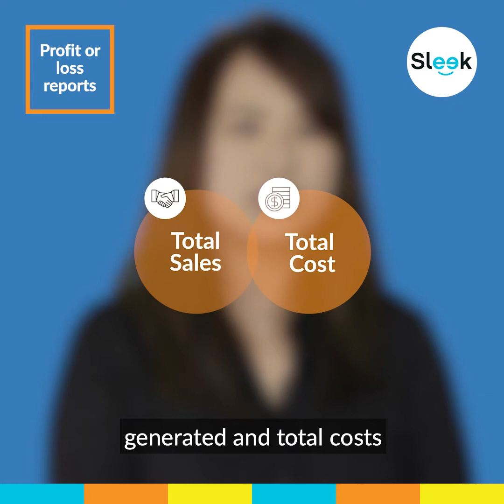How to use my financial data to understand what's going on in my business? | Tax advisory | Sleek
It's the end of the year and you're strategizing ways to improve your business and its profitability. In this video, Richelle, our Tax & Payroll Manager at Sleek, discusses how you can leverage on your company's financial statements to decide your next steps.

In this video, we review:
0:00 Intro
0:48 Profit or loss reports
1:23 Cash flow reports
1:53 Balance sheet or statement of financial position
3:00 Inventory reports
3:34 Outro

Looking for a platform to consolidate your corporate secretary, small business finance, and accounting needs? Sleek is the right platform for you. Created by entrepreneurs for entrepreneurs, Sleek has no hidden fees and no sneaky last-minute payment packages!

Let us guide you through your paperwork needs with our friendly in-house experts, the Sleek Way.